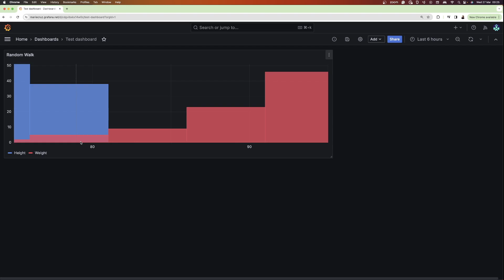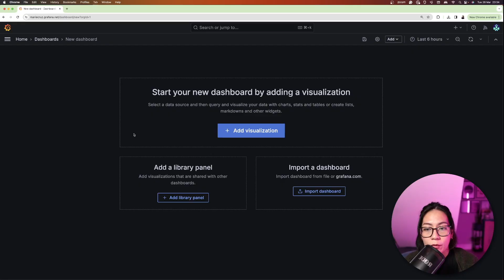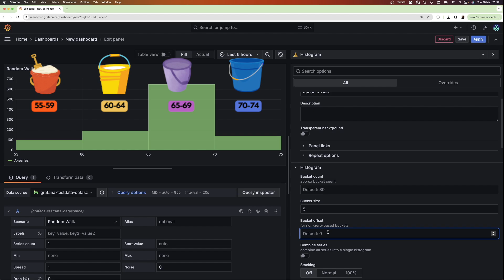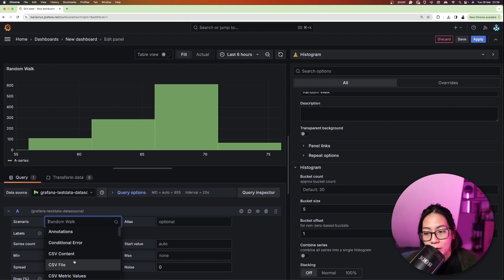Beginners Guide - How to Configure a Histogram Visualization | Grafana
💡 Do you want to know how and when to use histogram visualizations?

Join Senior Developer Advocate Marie Cruz in this beginner-friendly tutorial to learn how to configure a histogram visualization in Grafana.